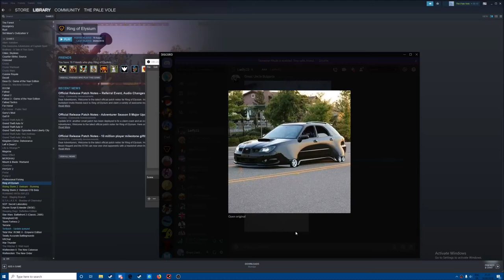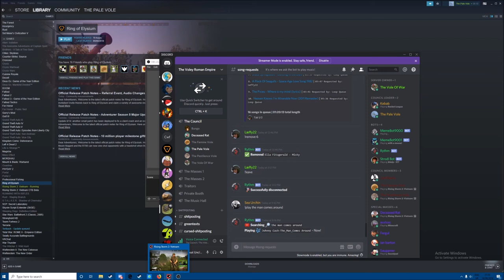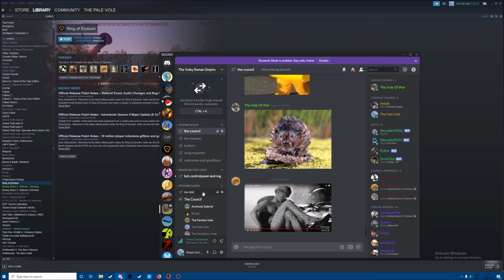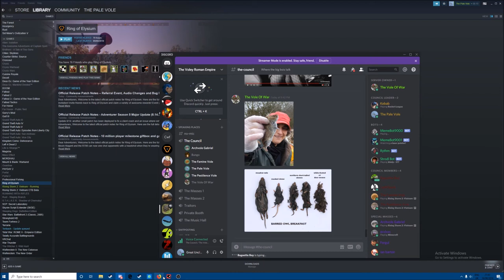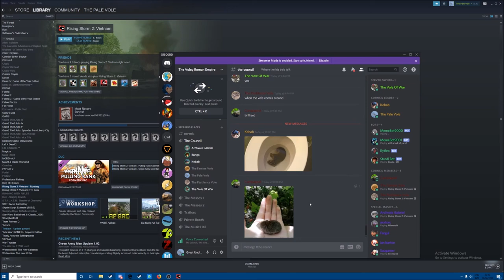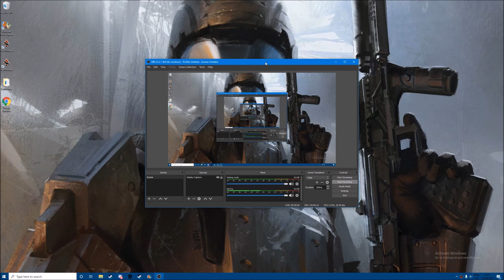Voletnam War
A squadron of voles deploy to destroy the threat of the southern voles who have aligned themselves with the imperialiast owls.